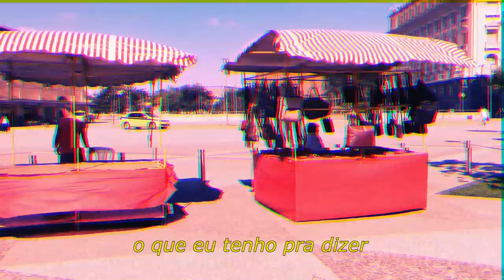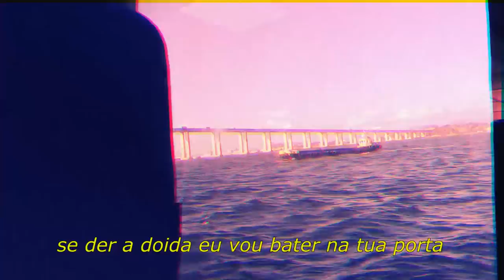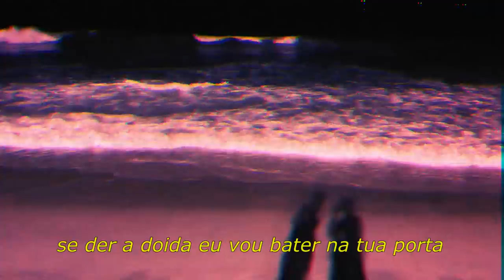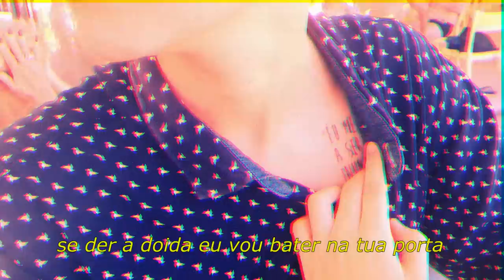Natália Carreira - Campos (CLIPE OFICIAL)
Ficha técnica:

Musica I Produção Musical: Natália Carreira
Gravação de voz I Mixagem I Masterização: Gustavo Halfeld
Filmagem I Edição de Vídeo: Natália Carreira
Atriz: Rafaella Paes